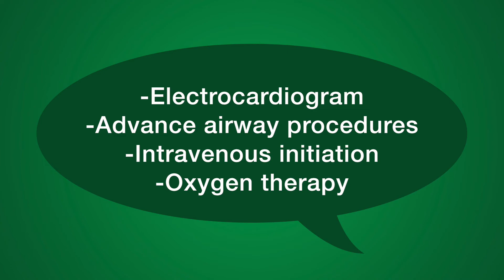Ask a Paramedic - What is a Paramedic?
What is a Paramedic?